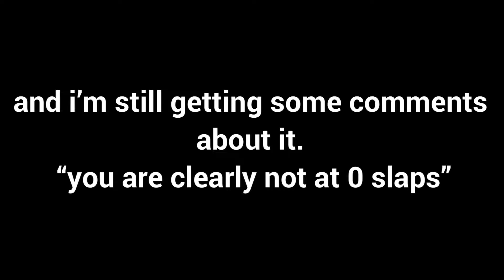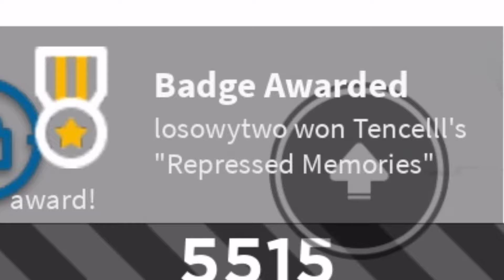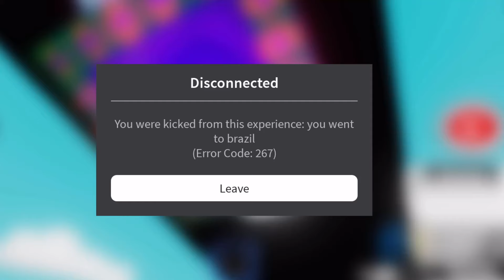Slap Battles | Obtaining badges at 0 slaps (PART 2)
after over a year of waiting, part 2 of my most viewed video is finally out!

please read this time…
ENJOY! :D

music used -
Snow Versus Overworld Theme (NSMB)
Versus Volcano Theme (NSMB)
Fantastic Legend of Tohno (Touhou07 PCB)

Stories to tell..!
I spent *$0* this video!
(unlike last time…)